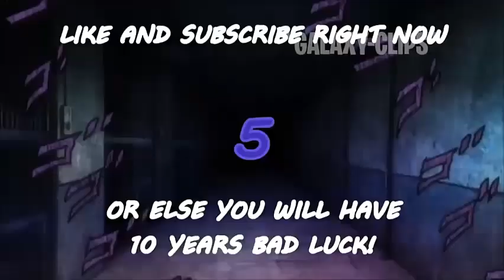La MEJOR SENSIBILIDAD *ACTUALIZADA* para MEJORAR en FORTNITE Mejor configuracion ps4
NUEVO VIDEO DE FORTNITE Y ESTA VEZ
Requisitos para ganar pavos seguirme en instagram